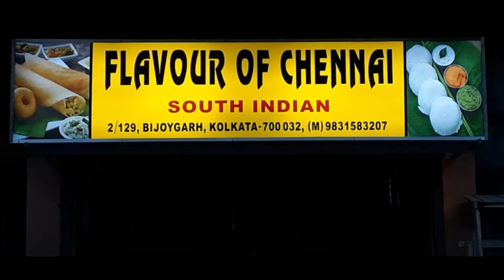Best South Indian Food Combo Offer @ Rs 200 only | Flavour of Chennai Restaurant Food Review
Best South Indian Food Restaurant in Kolkata | Get Rs 200 off via Swiggy | South Indian Food Restaurant in Jadavpur | Kolkata's Best Ever Authentic SOUTH INDIAN Food | cheapest south Indian Combo @200 only | Is it Value for Money ?

Facebook Group Name : Bong Foodies